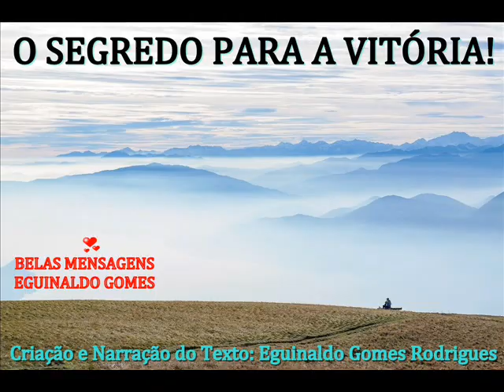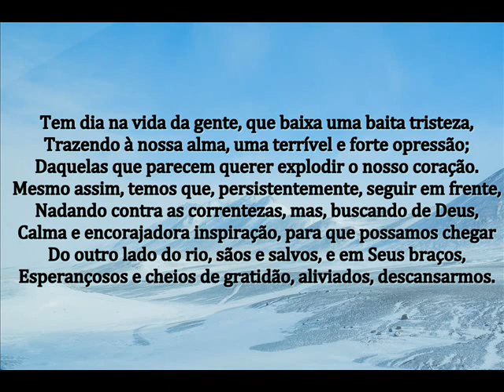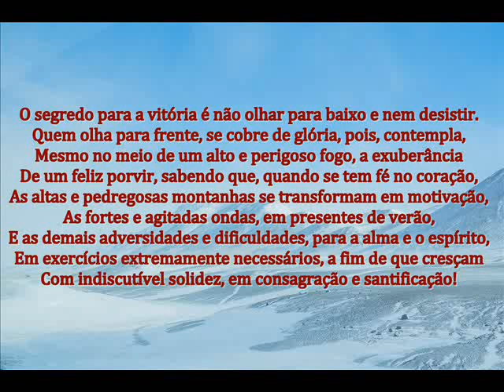O SEGREDO PARA A VITÓRIA! - MENSAGEM DE DEUS PARA HOJE - PALAVRAS DE FÉ - MENSAGEM MOTIVACIONAL